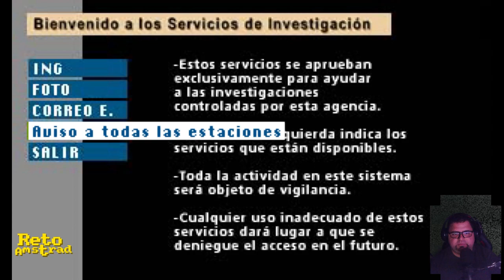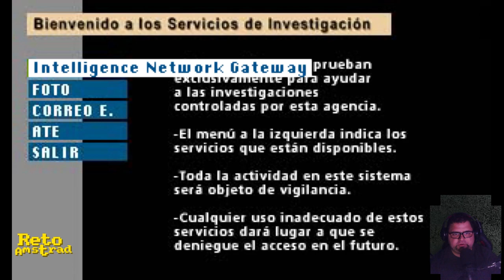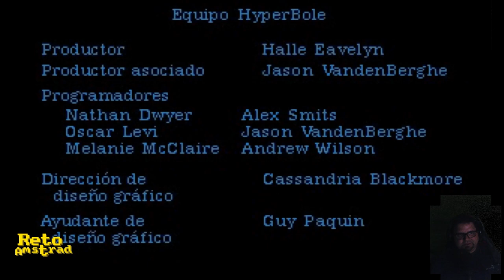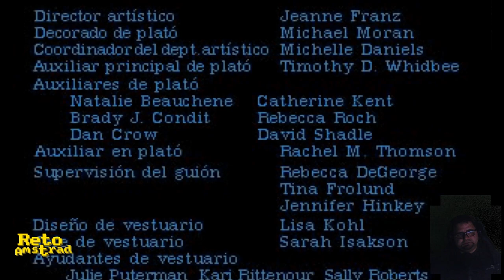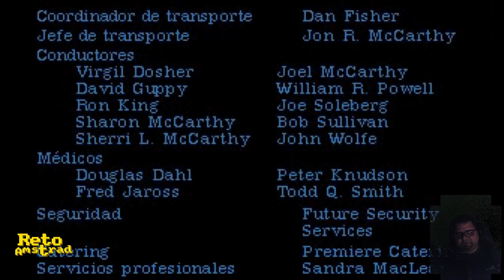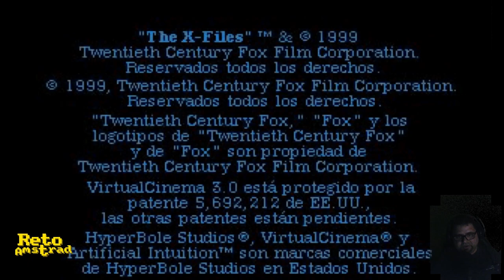🛸 EXPEDIENTE X : EL VIDEOJUEGO FINAL | PSX | ESPAÑOL | COMENTADO | X-FILES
Finalmente ha llegado el momento de revelar el secreto de Expediente X.
Willmore no hace más que chupar personas y clavarle el pinchito a todo el que puede y es que en el amor y en la guerra todo agujero es trinchera. Lástima que Scully tiene arcadas cuando nos acercamos y Mulder esnifa chapapote. Llegamos al final malo, donde Asta nos espera con deseo.

Justo antes de que se empezase a rodar  “Expediente X:La película”  tuvo su un antecedente jugable en el género de la Aventura Gráfica. En 1998, usando la técnica del FMV que durante un tiempo se impuso, nos llego a PC y Mac este aperitivo del film. Casi un año después llegó la versión  Playstation  que  recortó en algunos aspectos técnicos ya que esta constaba de 4 CD frente la de Ordenadores que tenía 7 cd. A parte de elementos narrativos esto se explica por la mayor resolución (640x480)
Como aficionado a la serie este videojuego en su versión PSX me satisfizo en todos los aspectos ya que la trama de la serie no coarta ni la narrativa ni la jugabilidad y aplica a la perfección las características de las Aventuras Gráficas. Cierto es que su falta de definición ponen las cosas difíciles al explorar los escenarios aunque una vez el ojo se acostumbra la cosa va más suave.
Acompañanos en busca de Mulder y Scully, desaparecidos en medio de una investigación misteriosa, llena de misterios muy misteriosos.